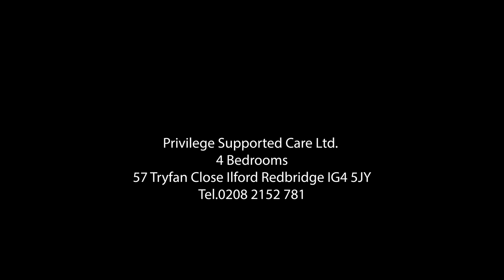57 Tryfan close Redbridge I G4 5JY